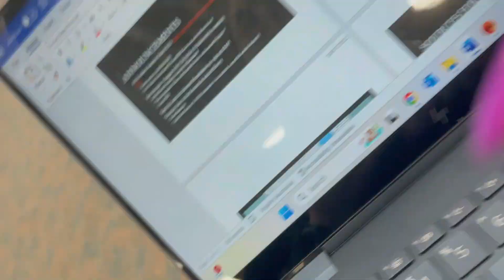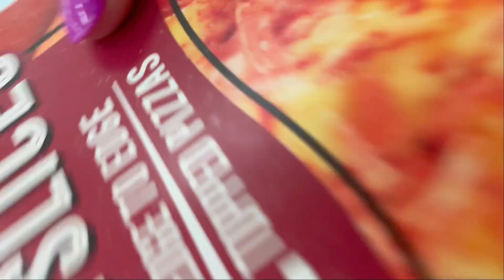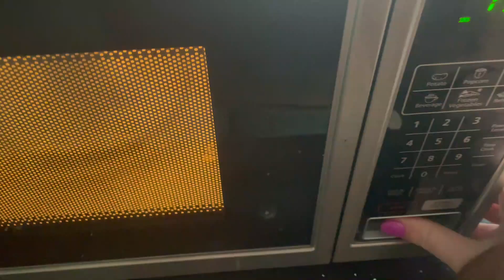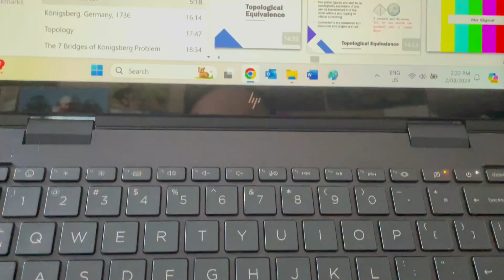University with a SERVICE DOG || First week back of classes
This was the first week back at classes for me and Leo. I'm studying primary education and Leo is along for the ride :)

Tranquil Times by Hotham   / hothammusic

Watch:  A Turning Point — Artificial.Music | ...